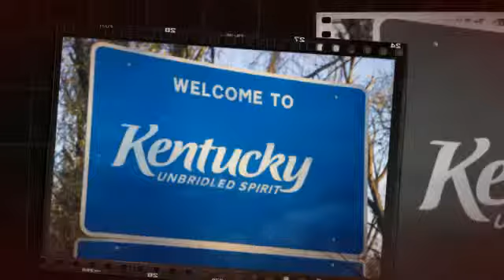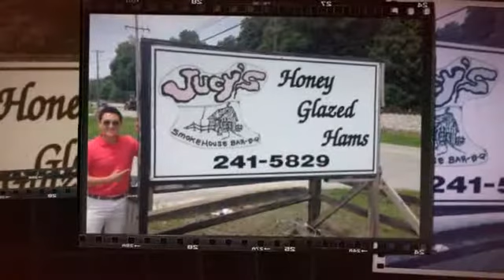A Moment in the Bluegrass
Here we wish our summer Intern from Yale adieu. Thanks Misael for letting us be a part of your life for a moment, in the bluegrass. Don't forget your V-Soft family now - visit us again soon!  Sincerely, the V-Soft Family